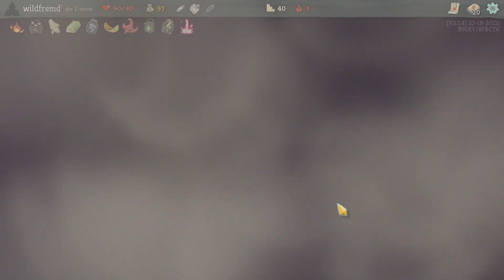Slay the Spire 70.3: Ich hätte auf mich hören sollen! (Deutsch Gameplay)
Slay the Spire ist einer der besten Singleplayer-Roguelike-Deckbuilder.